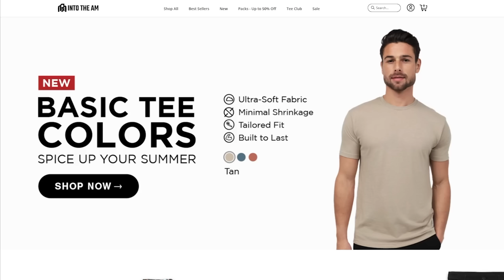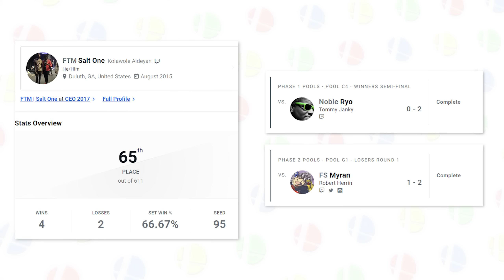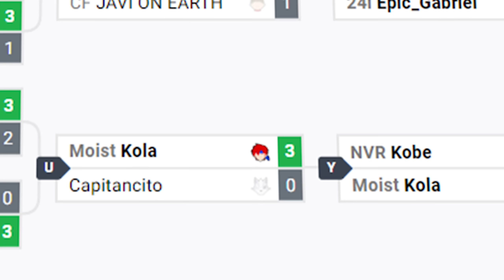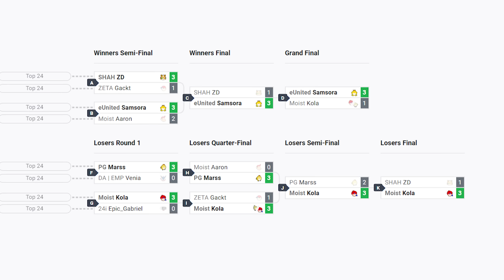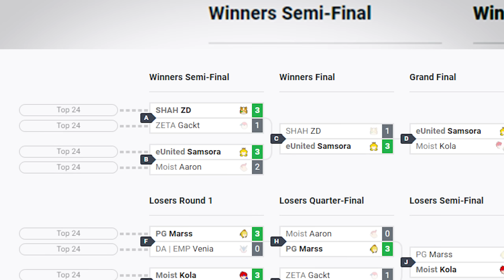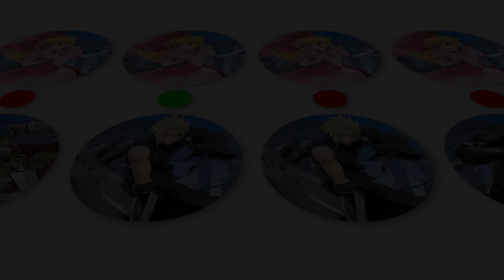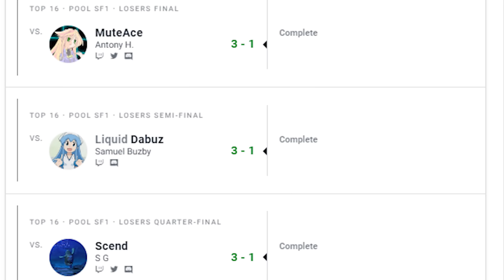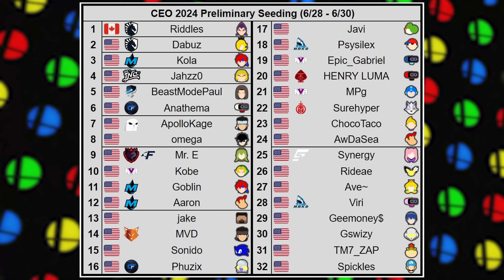The Story of Kola (Smash Documentary)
Thank you INTO THE AM for these Elevated Everyday Graphic Tees!

It’s June 30th 2024, and 409 of Smash Ultimate’s best competitors have traveled out to Florida’s biggest Fighting Game tournament of the year, CEO.

As the bracket made its way to the final two, we were left with a pair of competitors all too familiar with this iconic ring. In this corner, we had a Top 10 competitor making Grand Finals for his 3rd consecutive year, and on the other was the focal point of this story -- a competitor that through the past decade, has risen from a local threat, to a globally ranked phenomenon, and finally to a major champion.

But to truly understand how our protagonist got here, and why it’s even important in the first place, we need to take you back...way back.

CHAPTERS:
00:00 Intro
00:49 Thank you to INTO THE AM!
01:50 From Humble Beginnings
03:40 To Become a Champion
05:19 2018 & Smash Wii U
07:49 2019 & Smash Ultimate
09:01 CEO DreamLand
14:23 The Lockdown & Ultimate’s Revival
16:39 CEO 2021
28:34 Burnout
31:33 Redemption
32:50 CEO 2024
42:10 To Be a Champion
41:31 Outro

📝 Written by @Jazara & @SelfDestructGambit
✂️ Edited by @Jazara
📸 Produced by @@turndownforwalt

-Walt